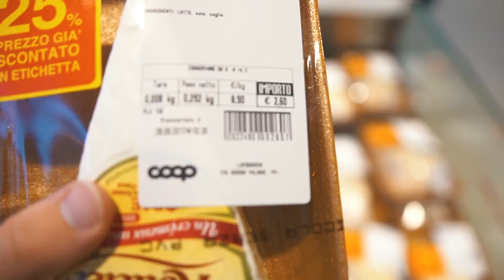CRAZY CEMETARY IN MILAN ITALY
✈️ Follow the travels:
🌍 Who is World Nate?